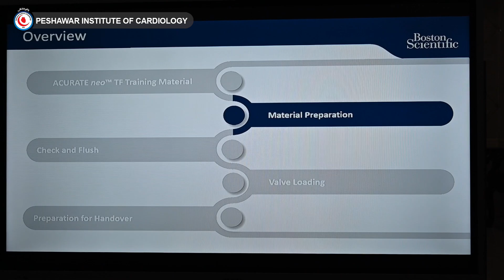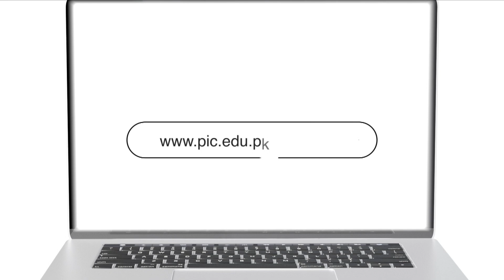TAVI Neo 2 Valve Implantation - PIC (Peshawar Institute Of Cardiology)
Peshawar Institute of Cardiology (PIC) recently conducted another successful TAVI Workshop using the newer Acurate Neo 2 TAVI valve . The workshop focused on advanced techniques and procedures in the field of cardiology, particularly in Transcatheter Aortic Valve Implantation (TAVI).

During the event, Prof. Dr. Shahkar Ahmad Shah, Medical Director   of PIC, warmly welcomed the distinguished guests and expressed gratitude for PIC's recognition as a leading cardiac center offering top-notch TAVI treatments in the region.

Over the span of two days, the workshop saw the successful completion of two complex TAVI cases, performed by our PIC team and led by our experienced Structural heart Cardiolgoist , Dr Waleed   showcasing the expertise and skills of the whole PIC team . Mr ERDEM,  Clinical Support manger for Boston Scientific from Turkey, also actively participated in the workshop, contributing valuable insights and expertise to the case procedures and valve loading techniques.

PIC has been recognised as the first centre in Pakistan to implant Acurate Neo 2 TAVI procedures independently , without any proctor .